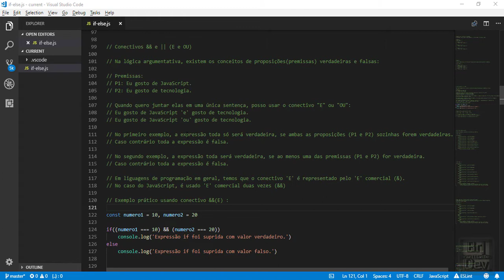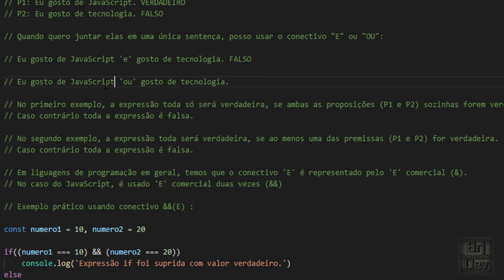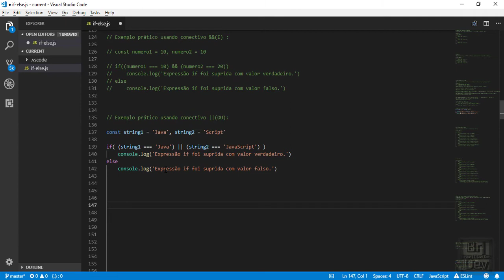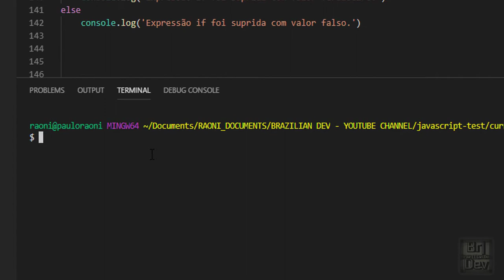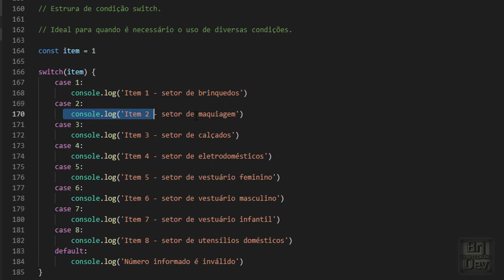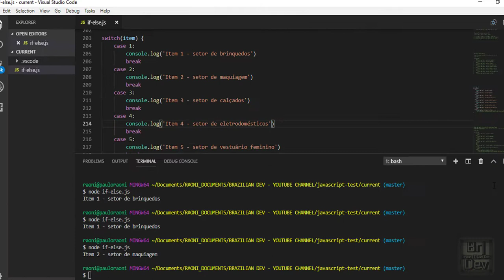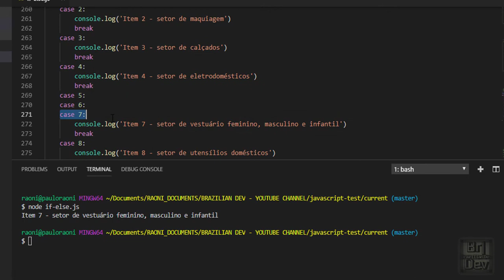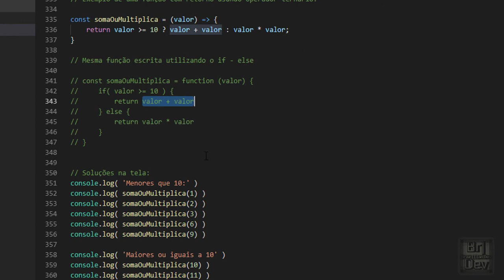Estruturas Condicionais (parte 2) - JavaScript Básico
Nesse segundo vídeo de estruturas condicionais em JavaScript, abordaremos: conectivos, switch e operador ternário.

Os conectivos lógicos E (&&) e OU (||) em JavaScript são essenciais para combinar condições, permitindo lógica complexa em decisões condicionais.

O operador switch simplifica declarações condicionais múltiplas, melhorando a legibilidade.

O operador ternário (? :) oferece uma forma concisa de expressar condições, economizando espaço e facilitando a compreensão do código.

Essas construções são cruciais para criar lógica eficiente em programação JavaScript, fornecendo ferramentas poderosas para tomar decisões com base em diferentes cenários.

📚𝐋𝐈𝐕𝐑𝐎𝐒 𝐑𝐄𝐂𝐎𝐌𝐄𝐍𝐃𝐀𝐃𝐎𝐒:
✓ JavaScript: O Guia Definitivo - por David Flanagan